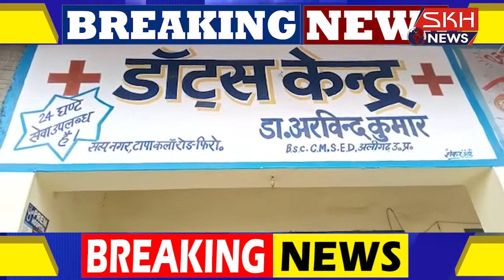गलत दवा देने की वजह से 7 वर्षीय युवक की हुई मौत परिवार में मचा कोहराम